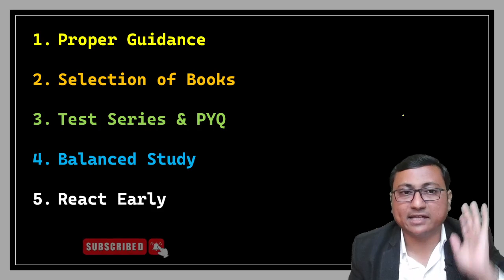MHT-CET in 30-40 Days ??? | MHT-CET 2023 | Digambar Mali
Demo Video for Course purchase